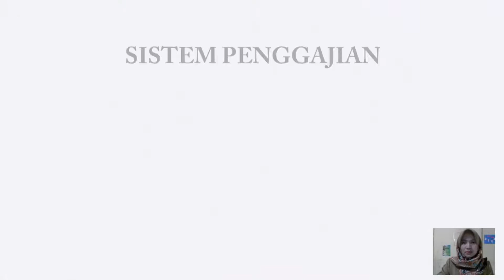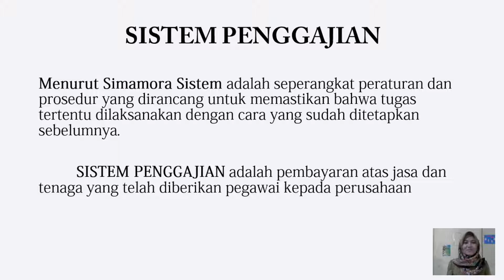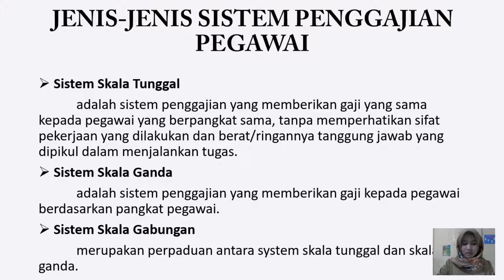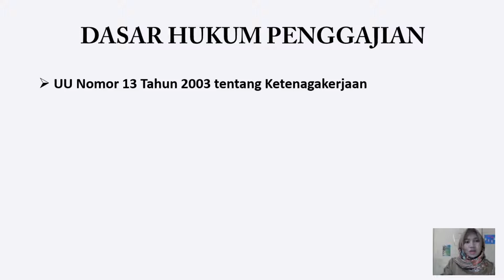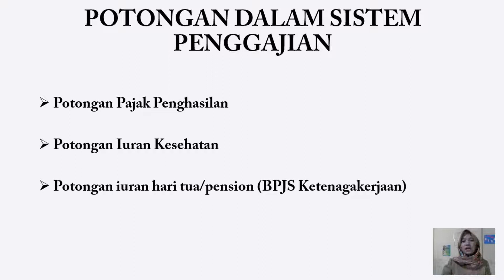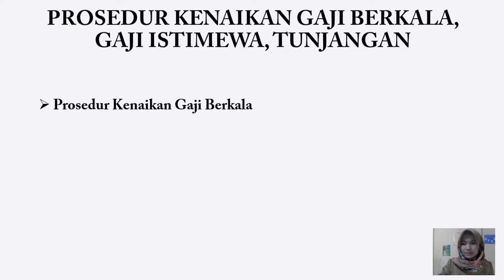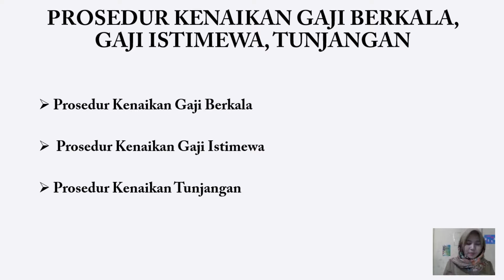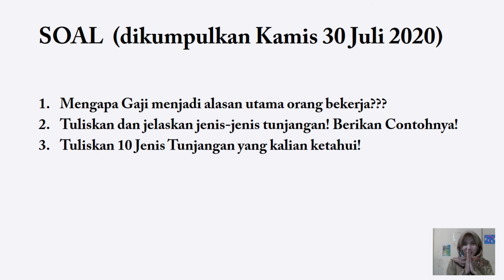Otomatisasi Tata Kelola Kepegawaian Kelas XII OTKP